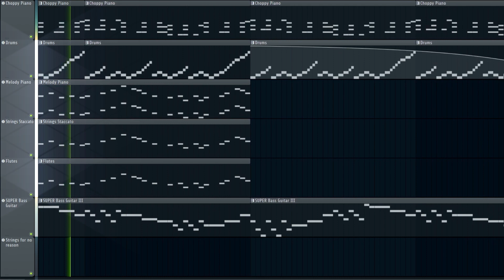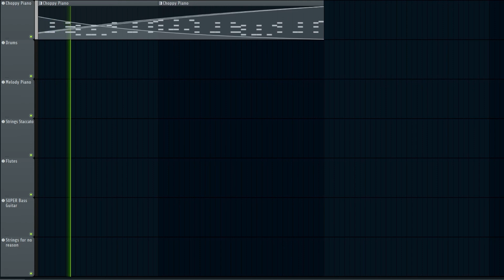Intermission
This one's an absolute banger. I call it "Intermission" because it kind of marks an intermission point for me and my music -- my style is changing nowadays as I'm working on another music project that you'll see soon enough, so I kind of just made this randomly. I really like it, and I think you guys will like what I have coming up, especially if you like this.

As always, you can use this song in any project along with any other on my channel as long as you give credit!

Main channel as always: @MVStevenOLD
Discord Server (i have a music release channel, so you can get pinged for every music release now!)